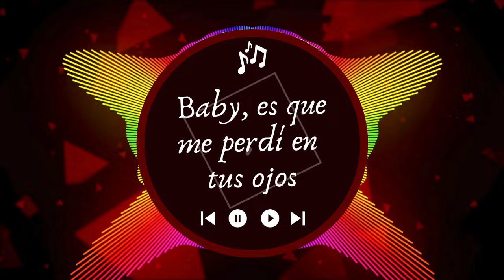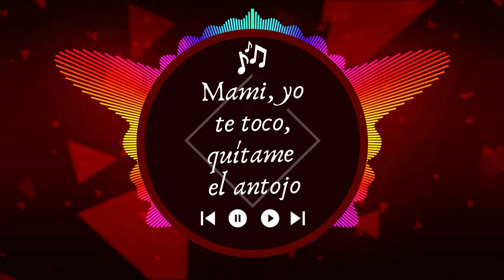Fuerza Regida - NEL [Music Lyrics] By Trend Boss